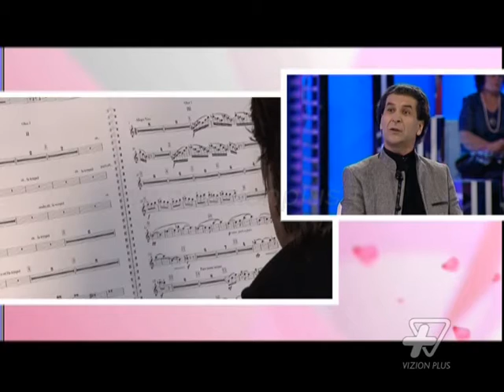Vizioni i pasdites - David Tukici koncert per festat - 20 Nentor 2014 - Show - Vizion Plus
David Tukici koncert kushtuar festave te nentorit.Ne studio me David Tukici-Kompozitor/dirigjent.-Temat më të nxehta të aktualitetit do te jene cdo dite pjese e programit, sikunder nuk do te mungojne nga ana tjetër bisedat me personazhe të dashur të ekranit, stili i jetes të se cilëve merret si nje model qe duhet ndjekur nga shikuesit.